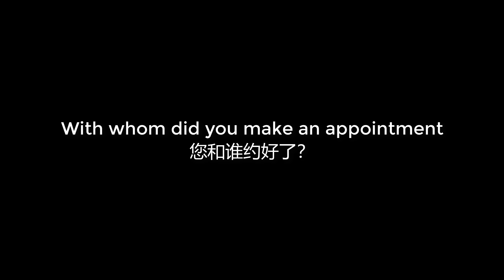00420 With whom did you make an appointment 您和谁约好了？